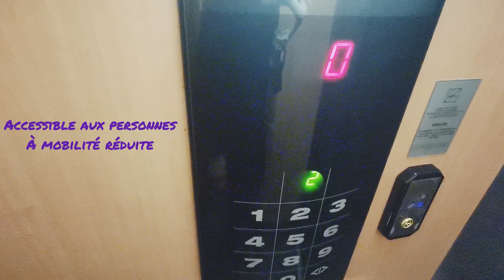Présentation d'un 2 pièces à Colmar centre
Bel appartement situé à Colmar à 5 minute de l'extra-centre avec ascenseur, parking privatif.